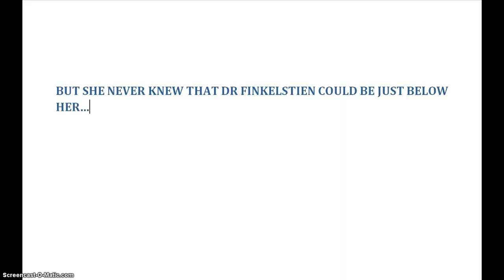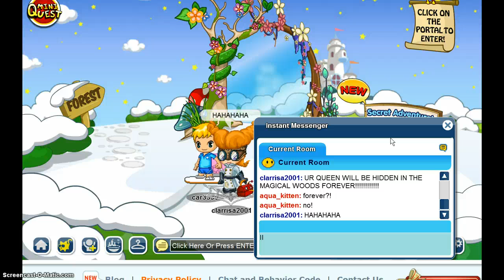Dr Finkelstein's revenge (part 1)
After watching what happened to Dr Finkelstein, now he's back! Plotting up against Fantage and Scarlet, he has captured the Fairy Queen to force everyone into a corner! Who could save the day?